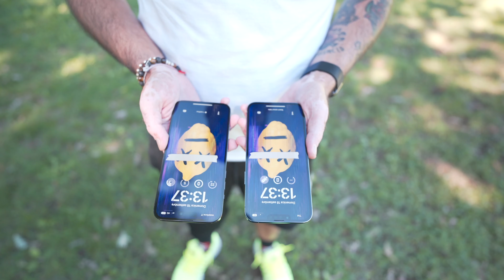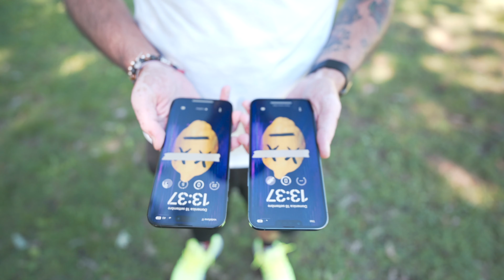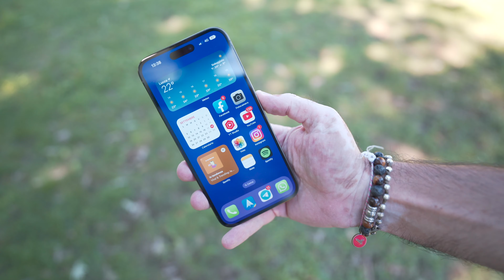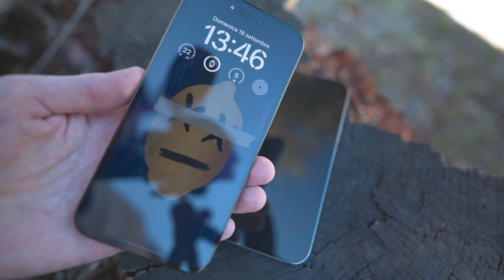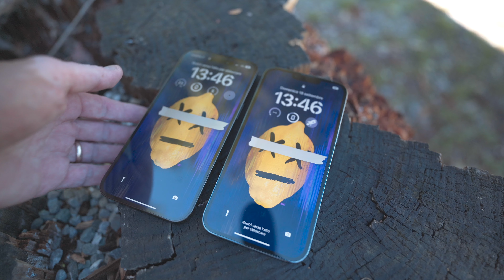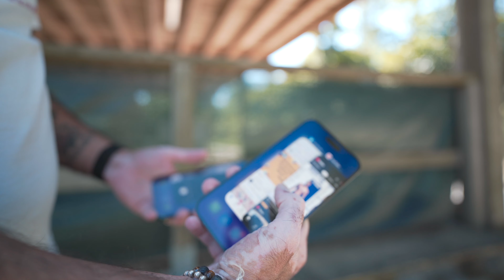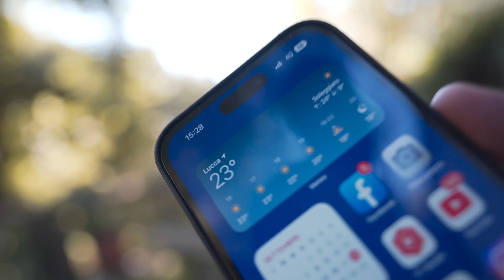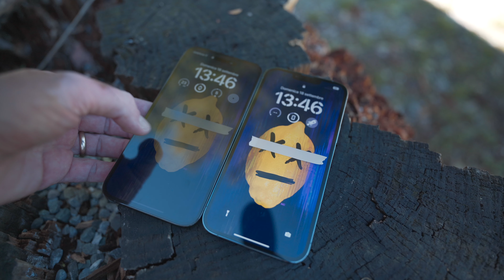SFIDOZZO: Iphone 14 Pro Max contro Iphone 13 Pro Max (Guarda il VIDEO prima di cambiare Iphone)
Come promesso ecco il primo Sfidozzo di una lunga serie.
Iphone 14 Pro Max contro Iphone 13 Pro Max
Io vi consiglio di guardarlo tutto prima di acquistare un nuovo Iphone 14 Pro Max soprattutto se venite da Iphone 13 Pro Max...

Fatemi sapere nei commenti cosa ne pensate e se acquisterete questo nuovo Iphone 14 Pro Max

trovi la nuova
👉🏼BOTTEGAtech
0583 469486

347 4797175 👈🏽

Powerbank BENKS magSafe

La mia attrezzatura:
Sony Alpha7C
Sony FE 1.8 20mm G
Sony FE 35mm f/1.8
Sony Camera ZV-1 (second Camera)
Fuji XT3